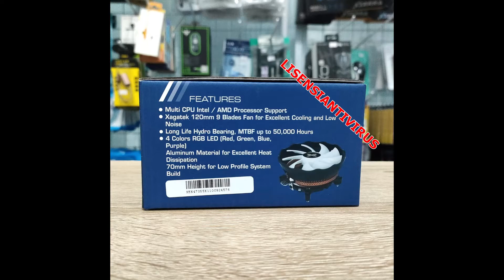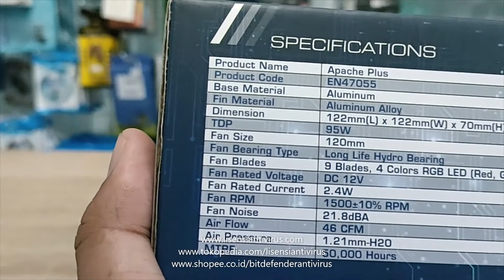YOUTUBE TOKOPEDIA LISENSIANTIVIRUS REVIEW XIGMATEK APACHE